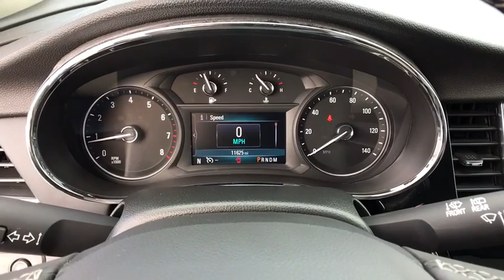2019 Buick Encore Great Falls, Bozeman, Billings, Butte, Helena, MT Montana KB945862T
WHITE FROST TRICOAT Used 2019 Buick Encore available in Helena, Montant at Lithia Chevrolet Buick GMC of Helena. Servicing the Great Falls, Bozeman, Billings, Butte, MT area.
2019 Buick Encore Sport Touring - Stock#: KB945862T - VIN#: KL4CJ2SB2KB945862

LOW MILES - 11601! FUEL EFFICIENT 30 MPG Hwy/25 MPG City! Back-Up Camera All Wheel Drive Turbo Charged WiFi Hotspot Remote Engine Start Onboard Communications System TRANSMISSION 6-SPEED AUTOMATIC ELEC... SEE MORE! KEY FEATURES INCLUDE: All Wheel Drive Back-Up Camera Onboard Communications System Aluminum Wheels Remote Engine Start WiFi Hotspot Rear Spoiler Keyless Entry Privacy Glass Child Safety Locks Steering Wheel Controls. OPTION PACKAGES: AUDIO SYSTEM FEATURE BOSE PREMIUM 7-SPEAKER SYSTEM with amplifier and HD Radio AUDIO SYSTEM BUICK INFOTAINMENT SYSTEM AM/FM STEREO SIRIUSXM with 8 diagonal Color Touch Screen includes 2 USB ports Bluetooth streaming for audio and select phones and Phone Integration for Apple CarPlay and Android Auto capability for compatible phone (STD) TRANSMISSION 6-SPEED AUTOMATIC ELECTRONICALLY-CONTROLLED WITH OVERDRIVE includes Driver Shift Control (STD) ENGINE ECOTEC TURBO 1.4L VARIABLE VALVE TIMING DOHC 4-CYLINDER SEQUENTIAL MFI (138 hp [102.9 kW] @ 4900 rpm 148 lb-ft of torque [199.8 N-m] @ 1850 rpm) (STD). Buick Sport Touring with WHITE FROST TRICOAT exterior and SHALE / EBONY ACCENTS interior features a 4 Cylinder Engine with 138 HP at 4900 RPM*. EXPERTS RAVE: AutoCheck One Owner WHO WE ARE: At Chevrolet Buick GMC of Helena we are local people helping local people find the car truck or SUV that meets their needs and at a fair price. In fact it is our promise that if you find a lower advertised price on a comparable vehicle in the 4 state area we will refund you the difference. Our customers are very important to us and it is our goal that they be 100% satisfied when doing business with us from the sales process to servicing their vehicle and doing right the first time. Price does not include title license or dealer doc fees. Price contains all applicable dealer incentives and non-limited factory rebates. You may qualify for additional rebates; see dealer for details.